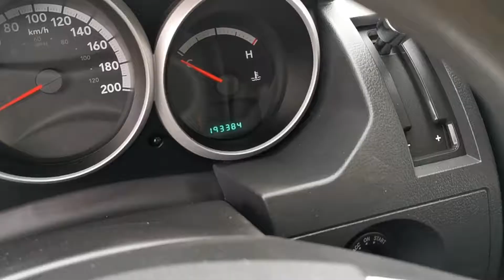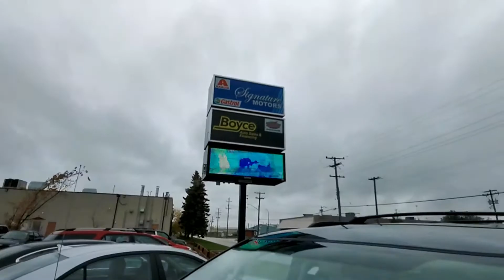2008 Dodge Grand Caravan Stow N’ Go, Safety and Warranty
All our listed prices are cash price plus tax. We do offer many financing options as well
Dodge Grand Caravan with Stow N 'go equipped with power door locks, air conditioning, AM/FM radio, CD player, Power Windows, Sliding door Power Windows and Power Mirrors, Cruise, Rear heater controls, Duel Climate control. This vehicle has has a Manitoba Safety and comes with our in house 3 Month, 3000 km Power Train Warranty and 1 Week 500 KM check engine light warranty. car is Priced at $5,450

Ask us about our new In house Life time engine and transmission warranty on this van Available for only $999.99 plus tax. Financing options available on this warranty. Find More information on all our in house warranties